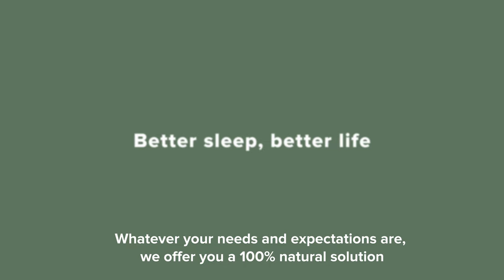Sanodor Wild Tussah Silk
Our Silk Collection is totally different than the silk bedding products made with mass of long silk fibers which are migrating and agglomerating, and have a very low index of comfort.
We are using segments of 5-7 cm of silk yarns, that are perfectly individualized. These are mechanically laid in a pad that has volume and a lot of air trapped inside, offering a very effective moisture management.

As time goes by, our manufacturing process is an ever-improving system, always aiming to deliver the ultimate in luxury and comfort at the best prices. We are determined to create only premium products, perfected using our experts in textiles and sleep.